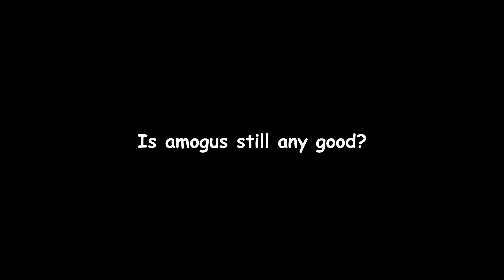Is Among Us still good?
no. no it is not.